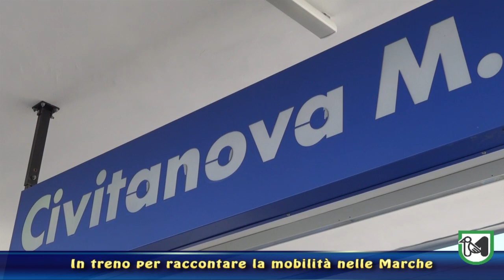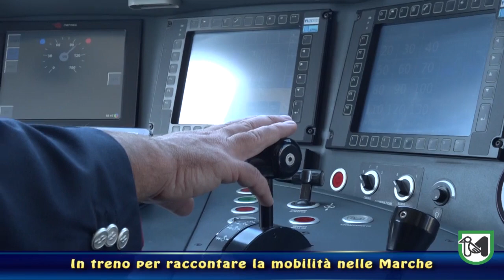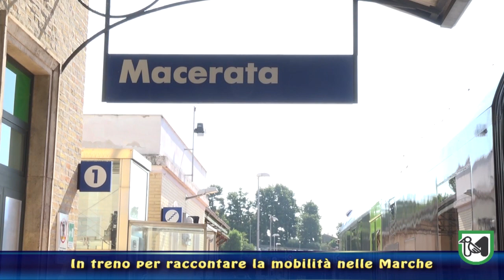Viaggia con noi, un treno dedicato per raccontare la mobilità nelle Marche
Sciapichetti: "Il nostro obiettivo è un sistema di mobilità che si sposi sempre di più con la sostenibilità ambientale"